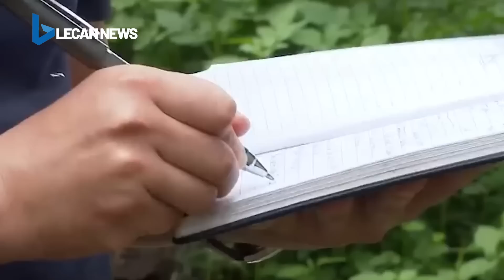Người phụ nữ tưới xăng đốt công an còn cầm dao đ.âm hai người náy bị thương